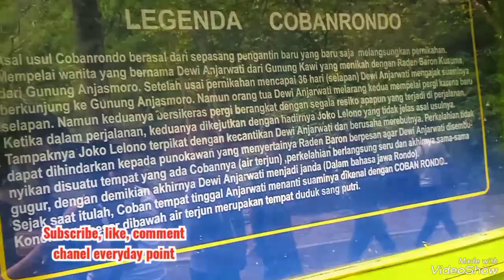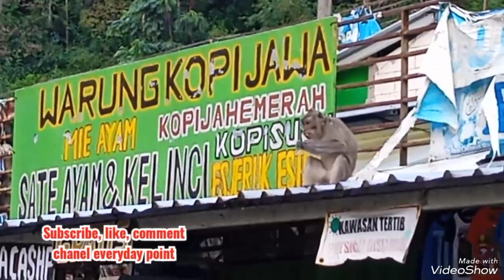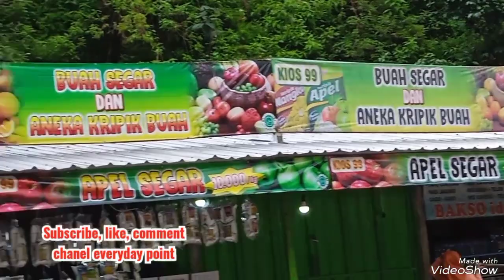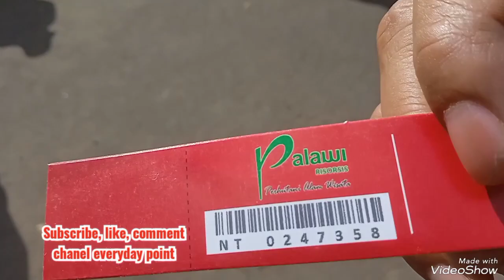Air Terjun Coban Rondo Yang Melegenda (Tanggal 11 Maret 2023)